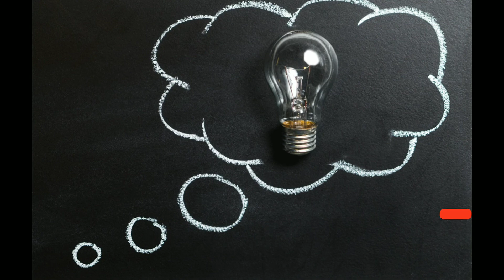Rag ka yeto | Rag kasa kami karava | राग कसा शांत करायचा | how to control anger | anger management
For Instagram